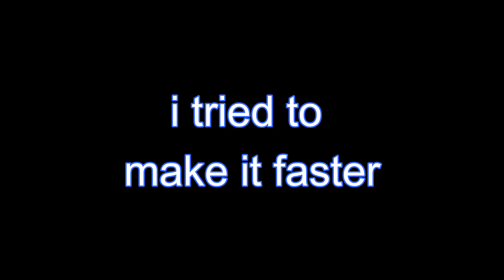SEWING MACHINE MOTOR | NASCAR HEAT 5 2022 MOD CAREER MODE | EPISODE 2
After an amazing finish in Daytona, Mike Chek heads out to California to start the West Coast Swing.  First up is Auto Club Speedway, a big 2-mile oval that relies heavily on horsepower for good competitive lap times.  Unfortunately for Mike, he has the equivalent of a sewing machine for a motor and that isn't worth much in the NASCAR Xfinity Series.